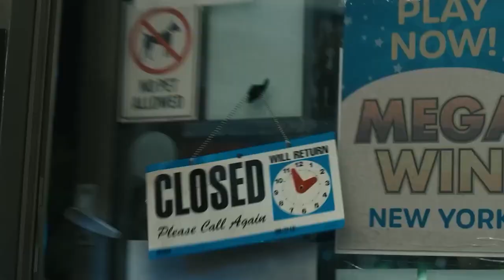BEST Movies Announced At The Super Bowl That You NEED To See...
Welcome back to Film Pop, today on the channel we're going to be talking about BEST Movies Announced At The Super Bowl That You NEED To See... if you're excited to learn more about this then make sure you watch the whole way through because you don't want to miss the details we have for you!